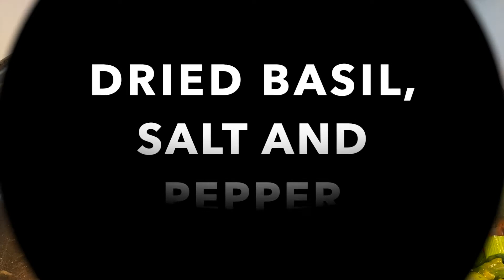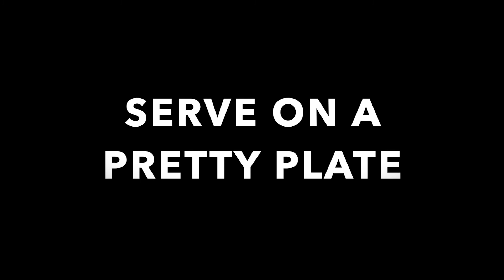CREAMY CHICKEN LASAGNA ROLL UPS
This will be a fun one to play with!